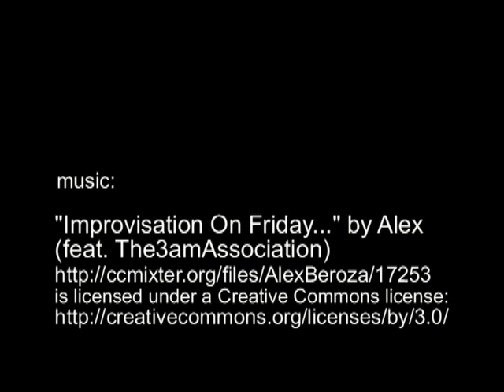Castle Chenonceau France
Zapraszamy do najładniejszego zamku Chenonceau w Dolinie Loary oraz do obejrzenia innych ciekawych miejsc we Francji